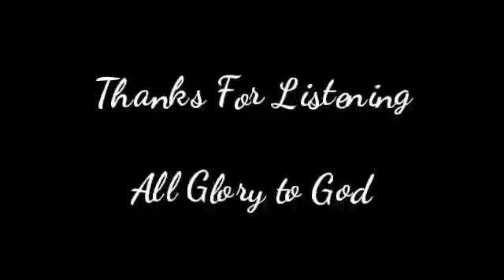Furious Storm by Kuya Jom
And suddenly a great tempest arose on the sea, so that the boat was covered with the waves. But He was asleep. Then His disciples came to Him and awoke Him, saying, “Lord, save us! We are perishing!” But He said to them, “Why are you fearful, O you of little faith?” Then He arose and rebuked the winds and the sea, and there was a great calm. So the men marveled, saying, “Who can this be, that even the winds and the sea obey Him?”

Ice Storm  (Heavy Freezing Rain)- rain fall in a freezing layer

Blizzard- blizzard is accompanied by gale-force winds, heavy snow (accumulating at a rate of at least 5 centimeters (2 in) per hour), and very cold conditions (below approximately −10 degrees Celsius or 14 F). Lately, the temperature criterion has fallen out of the definition across the United States

Snowstorm- especially ones with a high liquid equivalent and breezy conditions, can down tree limbs, cut off power, and paralyze travel over a large region

Wind Storm- A storm marked by high wind with little or no precipitation

Thunder and Lightning (Thunderstorm)
- A thunderstorm is a type of storm that generates lightning and the attendant thunder

Hailstorm - a type of storm that precipitates round chunks of ice.

Tornado - A tornado is a violent, destructive wind storm occurring on land. Usually its appearance is that of a dark, funnel-shaped cloud

Tropical Cyclone- A tropical cyclone is a storm system with a closed circulation around a centre of low pressure, fueled by the heat released when moist air rises and condenses. The name underscores its origin in the tropics and their cyclonic nature.

Different Kinds of Storms in Christian Life

Storm of Noah (New Believer's Storm)
Genesis 6
-no one believes
-they laugh at you
-animals obey

Storm of Joseph (Leader's Storm)
Genesis 37-45
-may naiinggit (buwan, araw at bituin)
-napalayo sa pamilya
-ibinigay sa ibang leader
-nag obey pa din at naging fruitful
-nakulong sa matinding sitwasyon pero tumutulong pa din sa iba
-kinuha ng pastor at naging primary...
- di nakalimot sa mga nagsermon sa kanya at tinanggap niya ulit

David (Backslider's Storm)
2 Samuel 11-17
-namatayan siya ng anak
-nirape ng anak niya yung anak niya (bathsheba)
-pinatay ng anak niya yung kapatid niya (uriah)
-tinraydor siya ng sarili niyang anak
-napaalis siya sa sariling kaharian

-the feelings of how far is God

Job (Storm of a Righteous)
Job Chapter 1-2
-nawala lahat lahat sa kanya
-kinuha ng mga Sabeo ang asno at baka at pinatay ang mga tauhan
-tinamaaa ng kidlat ang mga tupa at pastol
-sinalakay ng mga kaldeyo pinatay ang nga tauhan at kinuha ang mga kamelyo
-hinampas ng malakas na hangin ang bahay patay lahat ng anak
-nagkaroon ng nagnanaknak na sugat ang kanyang buong katawan mula ulo hanggang paa
-sinabihan siya ng kanyang asawa na sumpain ang Diyos para mamatay na

The measure of your life's storm will always be depend on how you look at it.

Jesus Christ our Lord had already overcame the storm of Noah, Joseph, David and Job.
He died on the cross once and for all.

For the  death that He died, He died to sin once for all; but the  life that He lives, He lives to God.

He became sin for us to become righteous.

For He made Him who knew no sin to  be sin for us, that we might become the righteousness of God in Him.
II Corinthians 5:21 NKJV

He became curse for us to be blessed

Christ has redeemed us from the curse of the law, having become a curse for us (for it is written, “Cursed is everyone who hangs on a tree”), that the blessing of Abraham might come upon the Gentiles in Christ Jesus, that we might receive the promise of the Spirit through faith.

And He overcame the world for us to be free from its weighs and sins.

These things I have spoken to you, that in Me you may have peace. In the world you will have tribulation; but be of good cheer, I have overcome the world.”

No matter what situations you have in your life. Jesus already won it all for you.

Be still, and know that He is God